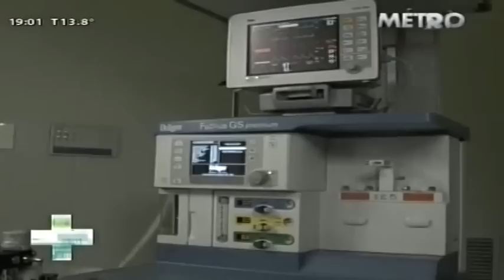Swiss Medical Group amplia el Sanatorio de los Arcos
Presentación de la ampliación del Sanatorio de los Arcos.